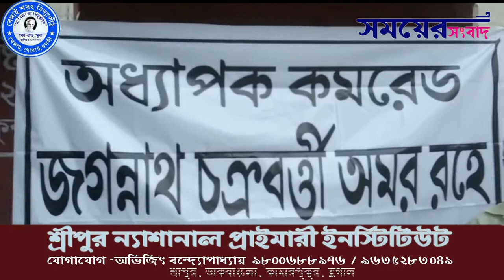গোঘাটে বাম আন্দোলনের রূপকার জগন্নাথ চক্রবর্তী স্মরণে স্মরণ সভা